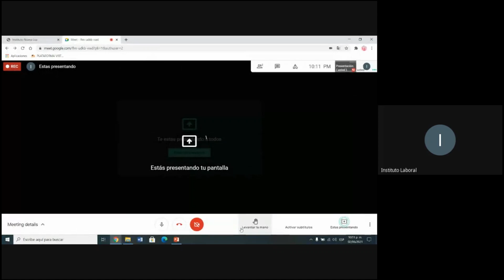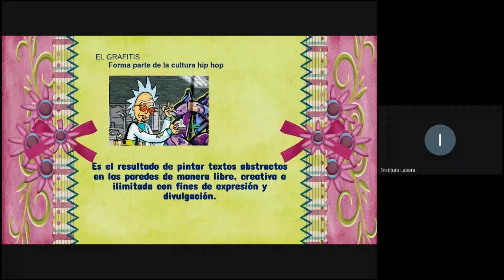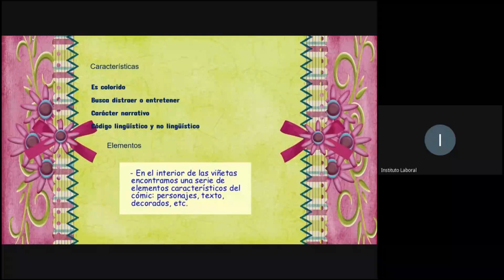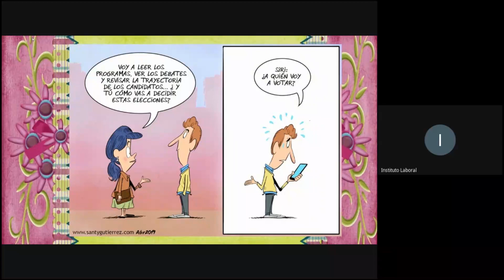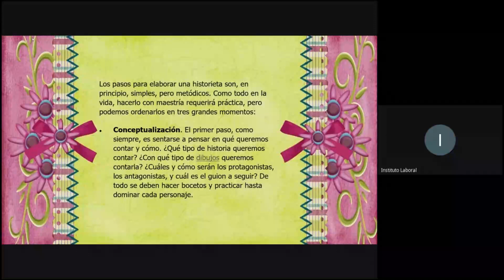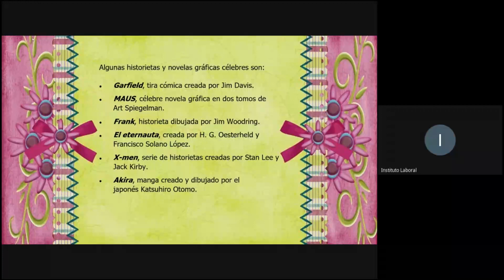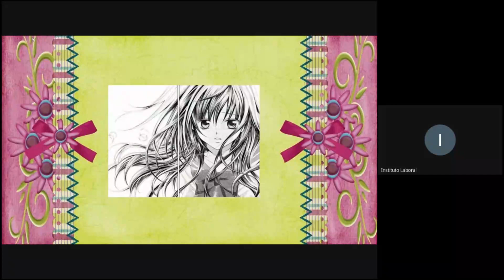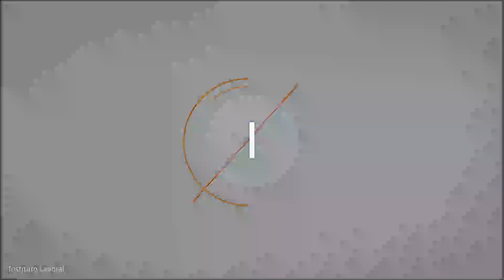Clase de Español 10 ° Ciencias Santiago 6-2-2021